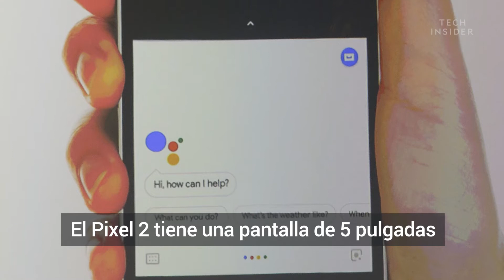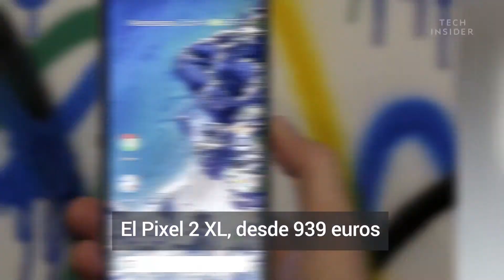Comparativa entre el iPhone X y el Google Plixel 2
Si estás decidiendo entre comprar un teléfono Pixel o el iPhone X, estas son las diferencias más importantes que debes tener en cuenta.